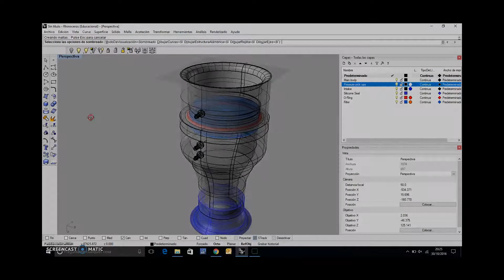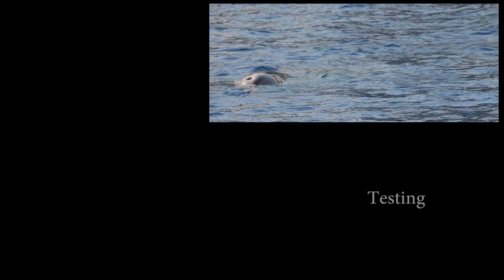How to build a dolphin spirometer to measure lung function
How do you make a spirometer (lung flow-meter) for a dolphin? We work with a local company adm+ in Valencia to develop new tools that help us study the physiology of marine mammals. The knowledge we can help us save animals in the wild.